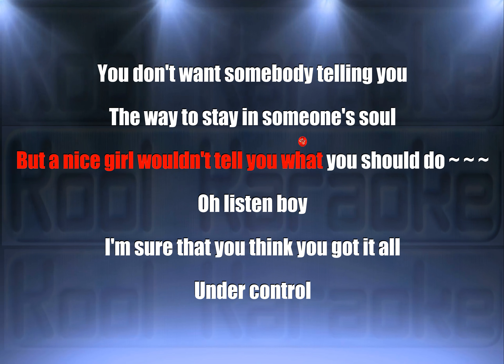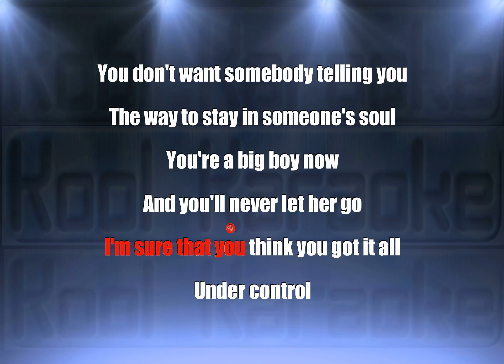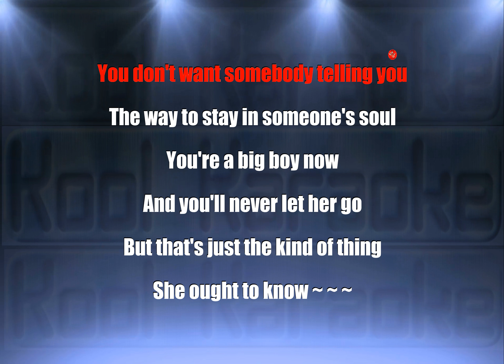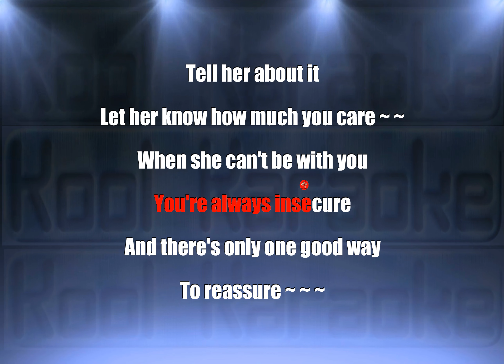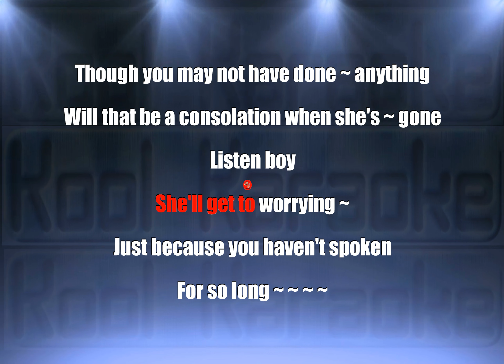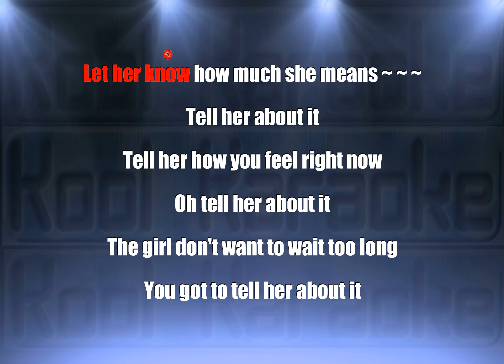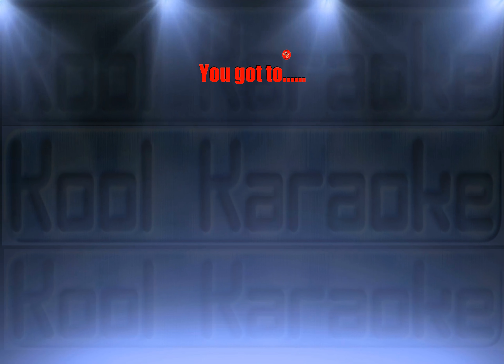Billy Joel - Tell her about it (Karaoke version) VT